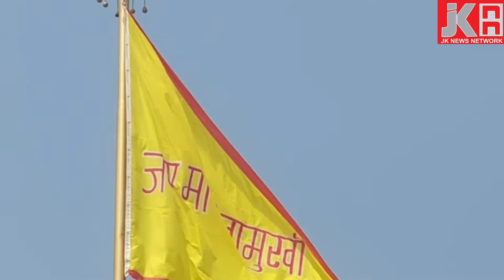दर्शन मां बगलामुखी का मंदिर ।